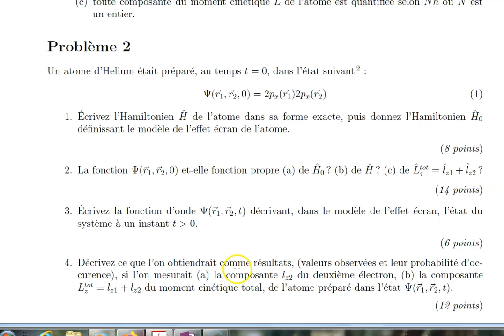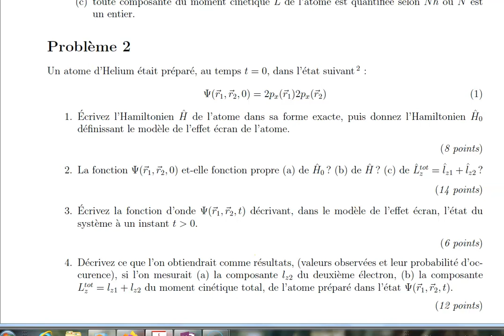Chimie Quantique : Orbitales hydrogéno"ides dans He-Modèle de l'effet d'écran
Chimie Quantique CHM-3001 (U. Laval). Exercices/Problemes sur les orbitales hydrogéno"ides et leru utilsation dans la description de He (2 électrons). Adapté de H2018 E2 Prob2.